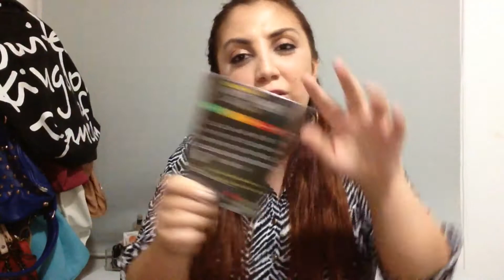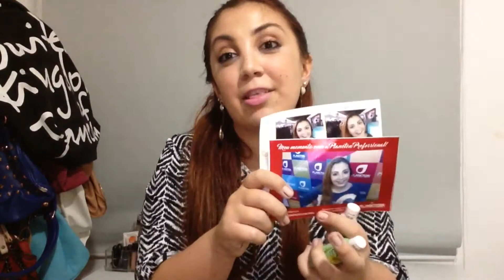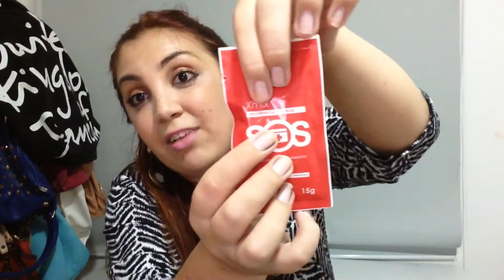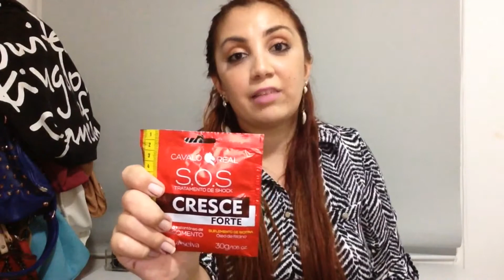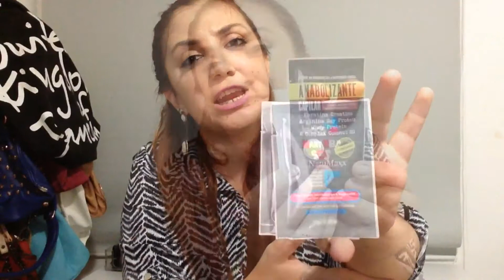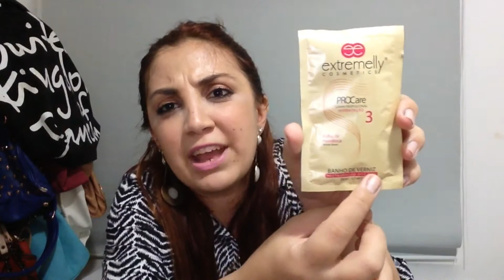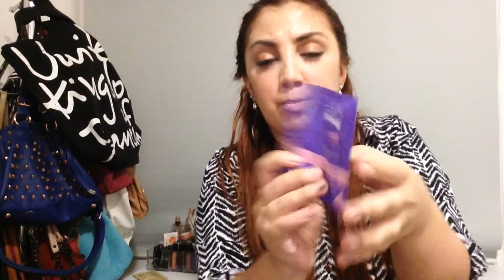RECEBIDOS EBSA+ SORTEIO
E ai ? qual produto vcs mais curtiram ?